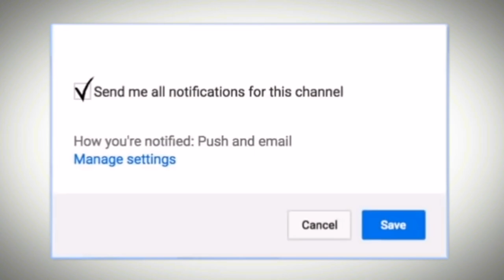Is White Refined Sugar Really Bad? Dr.Education